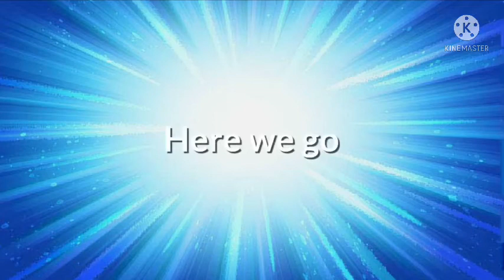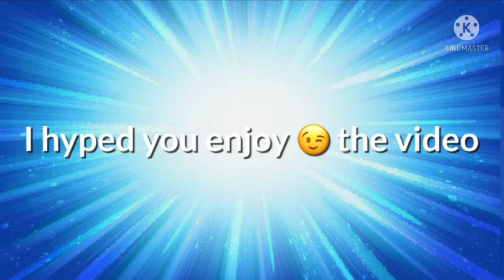Breadwinners sway sway ate shine shine comic Gacha club animation vore Tutorial￼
This vore comic of the breadwinners
We’ll show you the scenes of where comes first

Here’s a Tutorial